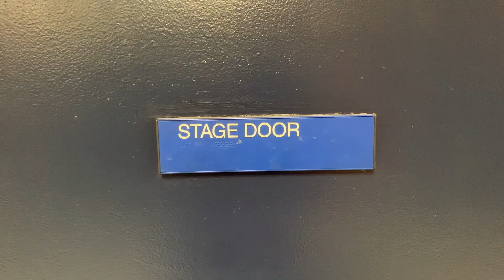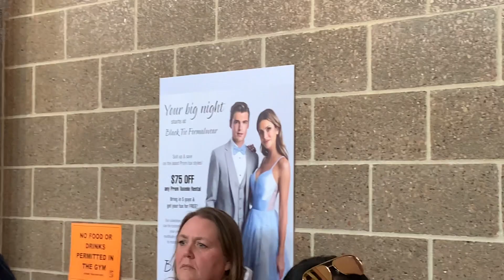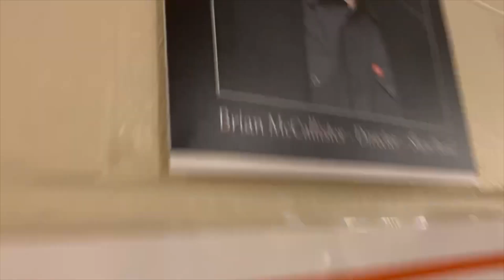Episode 15: WWS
This is the last competitive show for Wheaton North Flight.

Jaycub Chang Vlog Season 4
Episode 15
at Wheaton Warrenville South